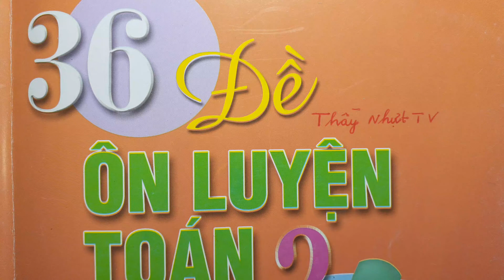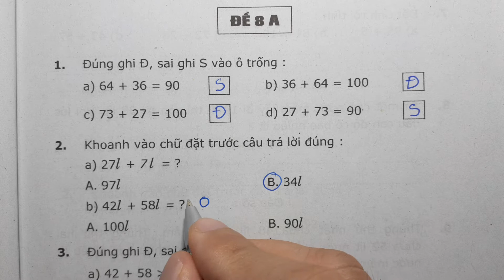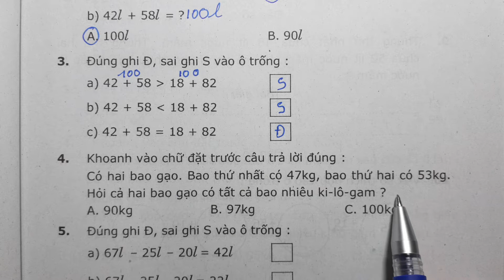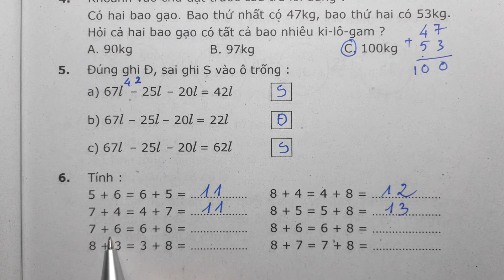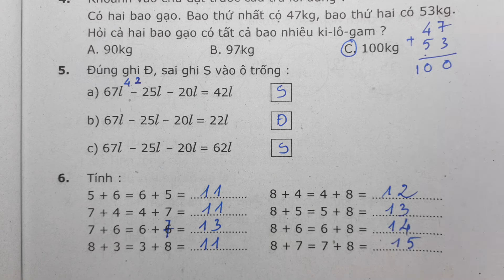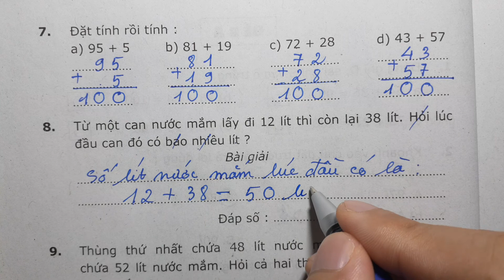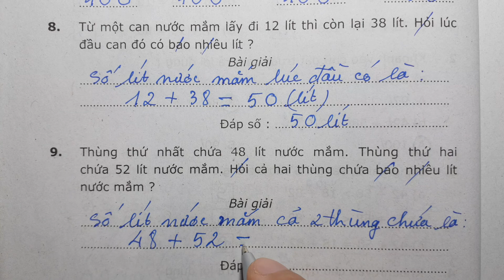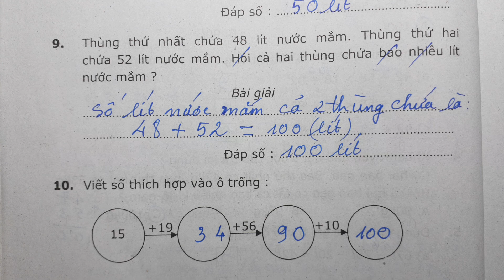36 ĐỀ ÔN LUYỆN TOÁN LỚP 2 - ĐỀ 8A - Thầy Nhựt TV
BLOG KHÁC:
36 ĐỀ ÔN LUYỆN TOÁN LỚP 2 - ĐỀ 8A - Thầy Nhựt TV